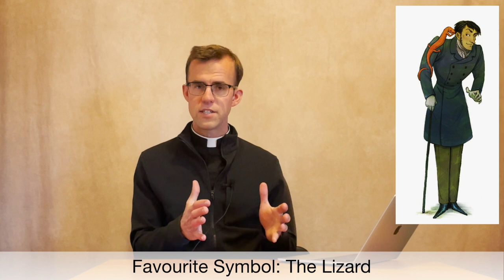SUMMARY // The Great Divorce by C.S. Lewis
For the written text of this book summary & more, go